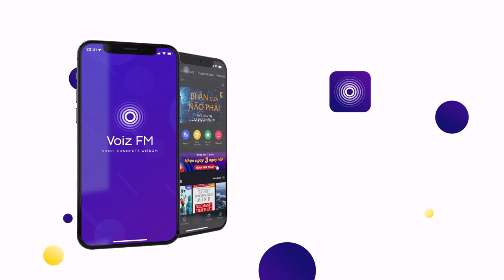Sách nói Yêu Như Là Sống - Nguyễn Mạnh Tuấn | Voiz FM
Nghe trọn nội dung sách nói Yêu Như Là Sống trên ứng dụng Voiz FM

Bây giờ, lại tới lượt ba má chê con cái không chín chắn. Vậy chín chắn trong tình yêu là thế nào? Đó là quan niệm hẹp hòi của những người đi trước đã quên tình yêu của chính mình. Theo em, tình yêu là giai đoạn chưa chín, là trái cây chưa chín nên nó mới cồn cào, sôi sục, nó đang lên men, truyền nhựa, khát nắng, khát mưa, đang chuyển mùi, chuyển vị, dày cơm cứng hạt, nó say ngà ngà giữa trời đất thiên nhiên, chứ đã chín rồi thì đi vào luật hôn nhân và gia đình còn gì. Em nghĩ, tình yêu chân chính không căn cứ vào số lần yêu mà căn cứ vào mức độ trong sáng. Liệu những lần sau có ít tha thiết hơn hay ít đau khổ hơn lần trước không? - Em cho rằng, phải từ đau khổ, mất mát lần trước mới có lần sau. Nên nếu vẫn trong sáng, vẫn lý tưởng, tất sẽ phải tha thiết hơn, do đó sẽ đau khổ hơn nếu lại đổ vỡ lần nữa. Nhưng nếu từ sự đổ vỡ mà sinh ra một tình cảm tính toán, em không gọi đó là tình yêu, mà chỉ là nhu cầu tầm thường.

Tại ứng dụng sách nói Voiz FM, sách nói Yêu Như Là Sống được đầu tư chất lượng âm thanh và thu âm chuyên nghiệp, tốt nhất để mang lại trải nghiệm nghe tuyệt vời cho bạn.

Cảm ơn bạn đã ủng hộ Voiz FM. Nếu bạn yêu thích sách nói Yêu Như Là Sống và các nội dung sách nói podcast khác, hãy đăng ký kênh để nhận thông báo về những nội dung mới nhất của Voiz FM channel nhé. Ngoài ra, bạn có thể nghe BẢN FULL ĐỘC QUYỀN hàng chục ngàn nội dung Chất lượng cao khác tại ứng dụng Voiz FM.